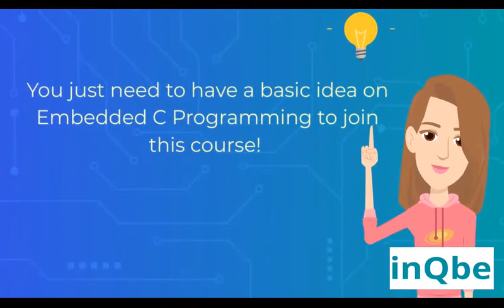Embedded job oriented course ernakulam kerala by inqbe innovations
ONLINE HANDS-ON TRAINING ON
EV & AUTOMOTIVE EMBEDDED
SYSTEMS
This course is planned to provide a better knowledge and experience required for a
good career entry in the Embedded Automotive domain, and contains a wellstructured plan for learning embedded processor and protocol. Learners can follow
the course content with our instructions without much difficulty. Course covers
understanding of various modules of the automotive system and EV. The codes and
protocols covered will be helpful for automotive embedded application and other
general applications too. So, this course will be useful to find a better job in the nonautomotive field also. More practical sessions are planned than boring lecture
classes. When handling each topic, the working principle, configurations and
standards will be covered